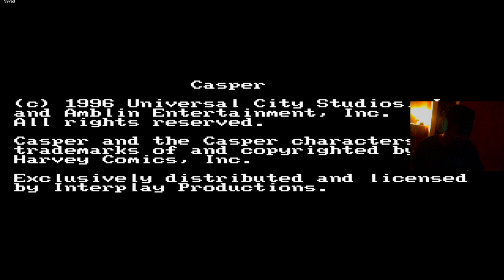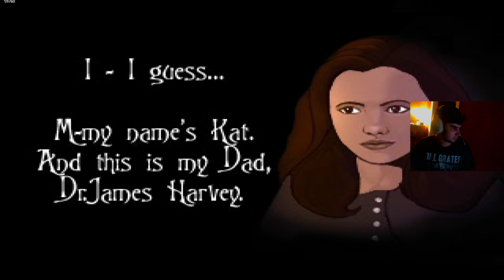Lets Play Casper (PS1) Part 1 Walk through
A new lets play series on m,y channel! Just decided to play this for nostalgic  pup opes.